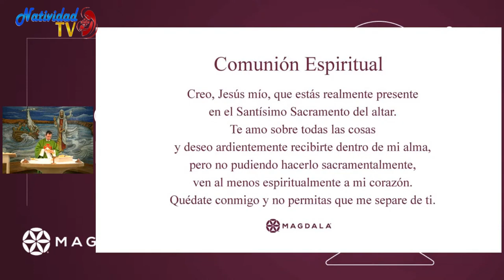SANTA MISA Desde Jerusalén | Miércoles, 07/06/2023